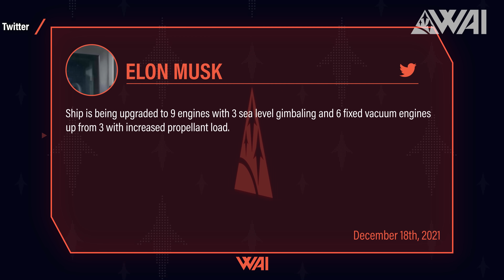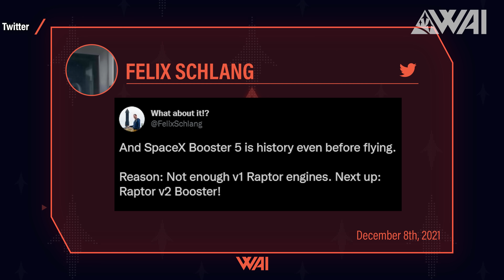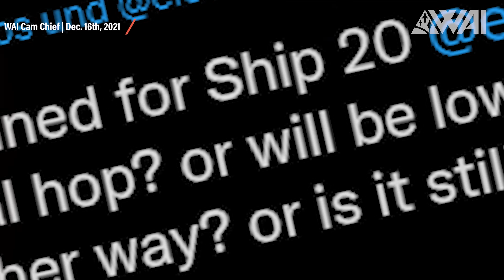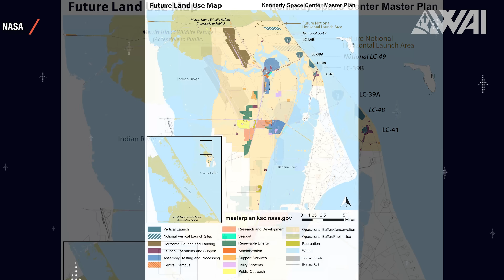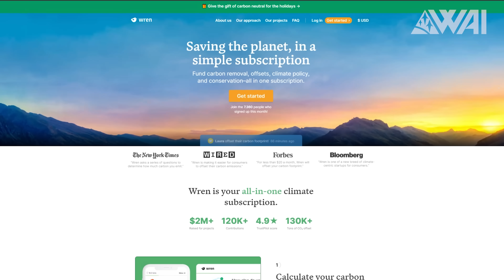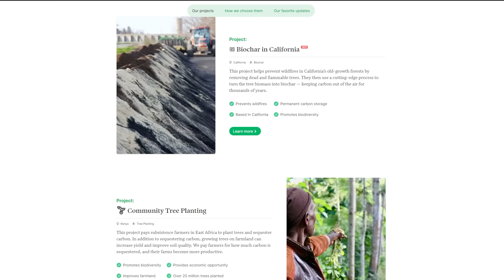MASSIVE SpaceX ramp-up at KSC & Larger Starships confirmed!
We’ll plant 20 trees in your name, for the first 100 people who sign up” (that’s 2000 trees)
Here’s the link:
Offset your carbon footprint with me on Wren! We'll plant 20 trees in your name for the first 100 people who sign up! (That's 2000 Trees)

So, more Raptor Engines and even taller Starships are confirmed. And we saw Super Heavy booster cryo tests. SpaceX fighting for flight readiness and orbital launches. All that while they’re working on two Starship Launch Pads at Kennedy Space Center? Let’s do this!

Credit:

⭐SpaceX
⭐NASA
⭐RGV Aerial Photography on Twitter: @RGVaerialphotos
⭐RGV Aerila Photography on YouTube:  @RGV Aerial Photography
⭐SpaceX 3D Creation Eccentric on YouTube:  @Spacex 3D Creation Eccentric
⭐IamVisual on YouTube:  @iamVisual